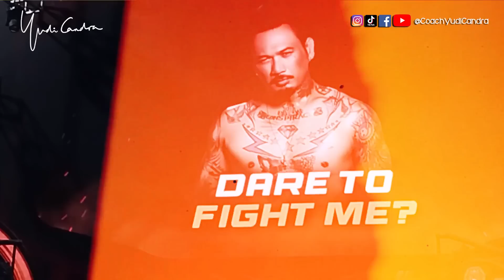SID JARANG TAMPIL, JERINX PILIH NORA | BONGKAR TUNTAS SUKSES BISNIS JERINX SUPERMAN IS DEAD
SID JARANG TAMPIL, JERINK PILIH NORA  | BONGKAR TUNTAS SUKSES BISNIS JERINX SUPERMAN IS DEAD
Contact Coach Yudi Candra di